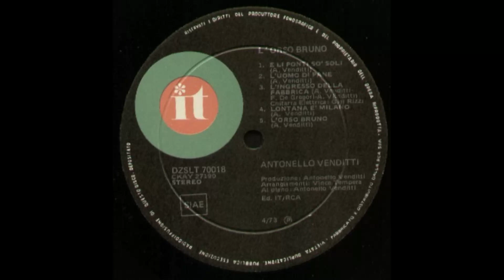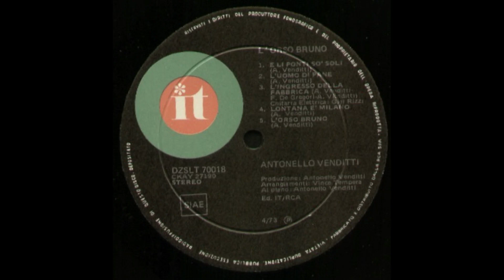- 1° LP da SOLISTA - 1973 - FULL ALBUM - Per favore "Visualizzare" sempre le mie PLAYLIST ........